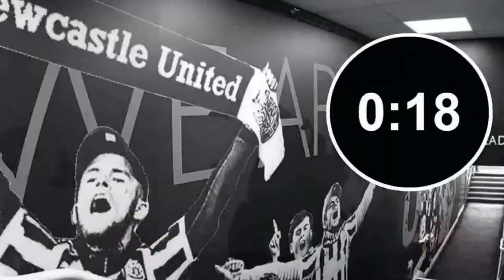Magpies Assemble | NUFC Fans Forum